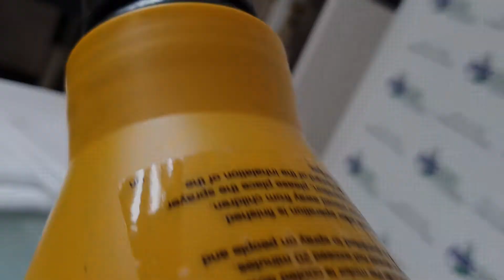Trailer Nuovo Nebulizzatore Ad Effetto Nebbia Master Video in Arrivo!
Da oltre 50 anni siamo
Quello che gli altri vi daranno solo in un domani.
La Mec.dab del gruppo del prete vi saluta
E vi attende nel centro dove si incontra l'Italia che lavora e che produce.